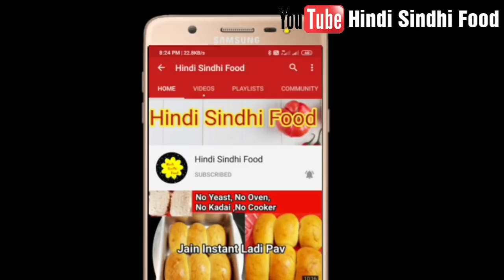Aam Ka murraba | aam ka murraba desi tarike se banaye | Hindi Sindhi food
hi this channel "Hindi Sindhi Food" is created for purpose of cooking tasty and healthy food in easy to understand way with perfect measuring.

by Hindi Sindhi Food
byHindiSindhiFood

my other videos links are given below:

पानी पूरी की पूरी को फुलाने के और क्रिस्पी बनाने के 10 सीक्रेट टिप्स| Pani Puri ki Puri ki recipe

बिल्कुल नए तरीके से बनाए नरगिस ढोकला की रेसिपी | Nargis dhokla recipe at home| Hindi Sindhi Food

लादी पाव बनाने का परफेक्ट तरीका 100% रिजल्ट के साथ। No Fail ladi pav recipe | Hindi Sindhi Food

Mango frooti banane ka sahi tarika | mango frooti recipe | how to make frooti | Hindi Sindhi food

MagicPotli is as the word goes.. it adds magic to your party. The perfect solution to theme personalized party. Everything like balloons, bunting, photobooth backdrop, photoprop, posters, and many more, all delivered to your doorstep. You just take out and make the place magical !! Contact today at 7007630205 for more details !!

Hindi Sindhi Food
HindiSindhiFood